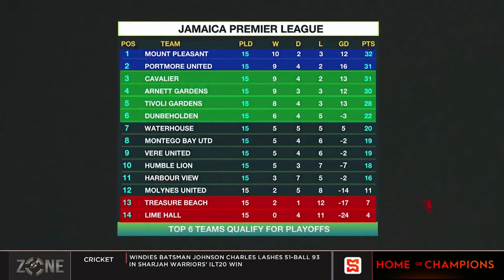JPL match week 15 review, Mobay Utd rally to draw 2-2 with Waterhouse, Humble Lion 0-0 Dunbeholden